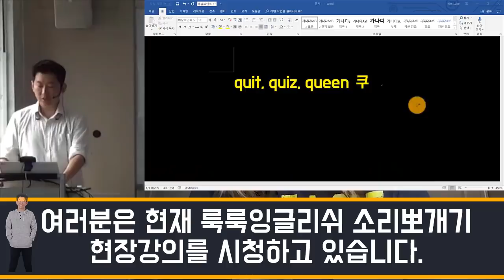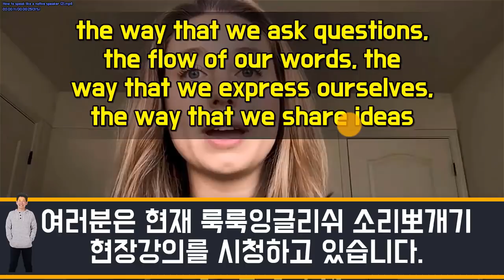★소리 뽀개기 | 원어민들이 쉽게 이해할수 있는 소리내기 ||룩룩잉글리쉬 현강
▼ ▽ 이 에피소드는 직접 스피킹뽀개기의 한부분인 소리뽀개기의 현장강의의 한 부분을 촬영해서 올려봅니다. 소리를 단순히 우리가 듣고 따라하는 것은 생각만큼 쉽지 않습니다. 그래서 실제 원어민들이 말하는 영상, 그중에서도 입모양을 제대로 볼 수 있고, 어렵지 않아서 소리에 집중을 할 수 있는 영상을 통해서 최대한 비슷하게 말할 수 있는 연습을 집중적으로 하게 됩니다. 룩룩잉글리쉬 현장강의를 들으면 더더욱 도움이 되겠지만, 많은 분들의 요청으로 현재 인강으로 제작을 하고 있습니다. 조만간 인강으로도 소리뽀개기, 패턴뽀개기, 그리고 청취수업도 인터넷으로 공부하실 수 있으실거에요. 유투브는 계속 무료로 운영이 되지만 집중적으로 하시고 싶으신 분들에게는 현강 못지 않게 인강이 될 수 있도록 제작하겠습니다.

 ** 전체 설명없이 소리를 집중적으로 뽀개는 방식을 보고 싶으면 07:13 부터보시면 됩니다.
** 아직도 정확한 방법을 모르신다면 꼭 을 보세요.